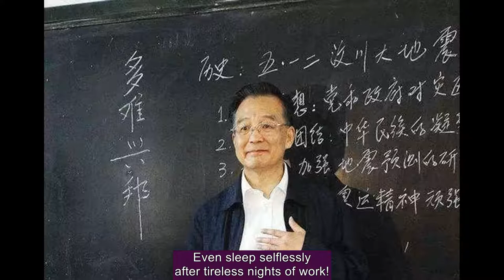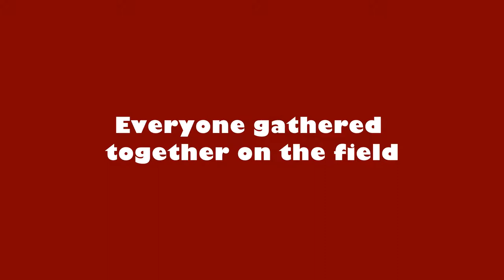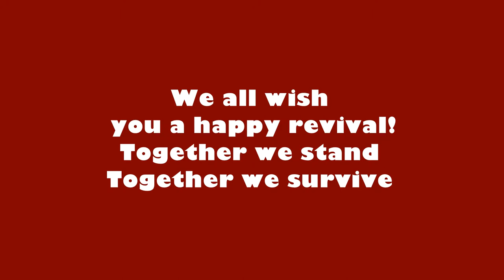I Love You China Because You Are Able Rear a Humanbeing Behind Each Unifrom